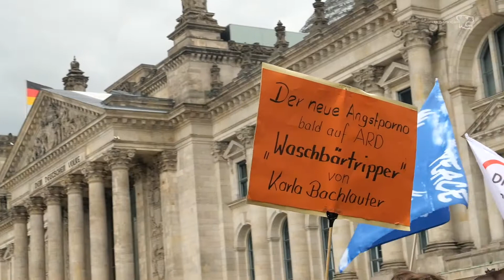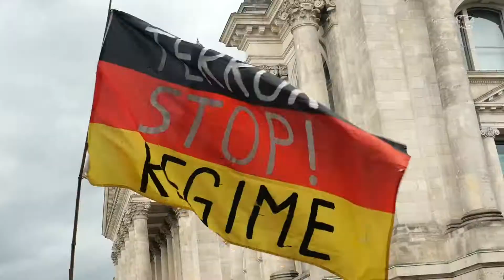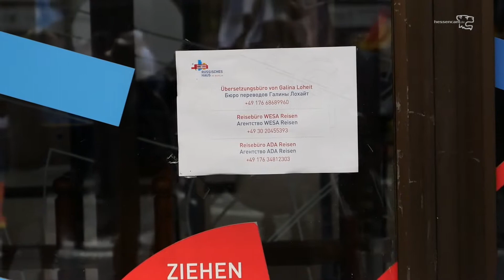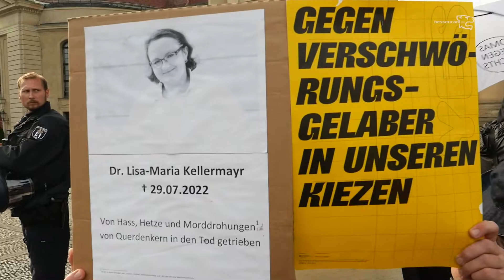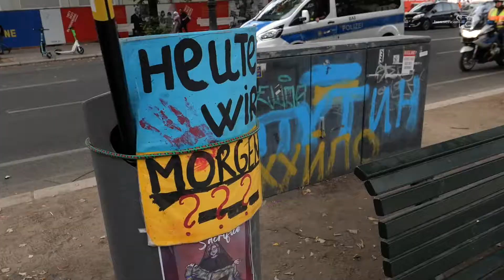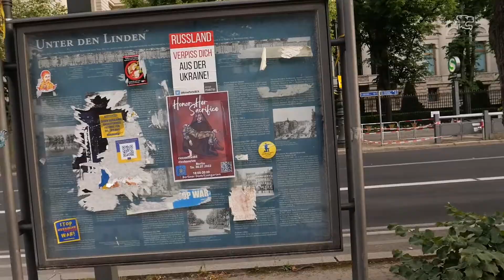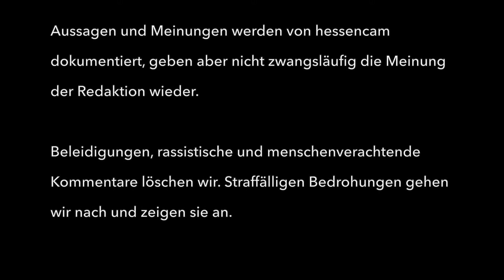GEMA bezahlt? - Schlagerdemo in Berlin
Mitgehangen, mitgefangen!
Demonstration der "Querdenkern:Innen"  innerhalb der "Woche der Demokratie.